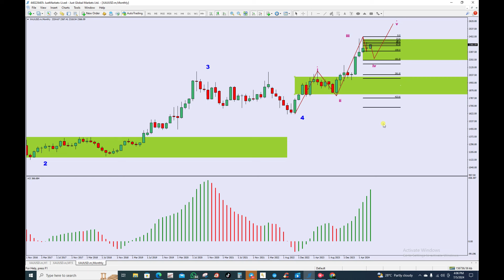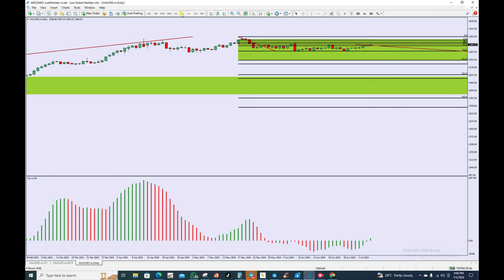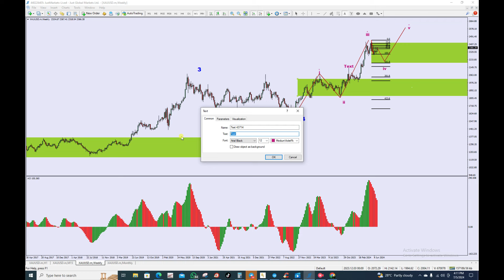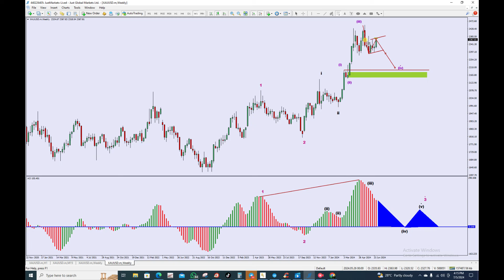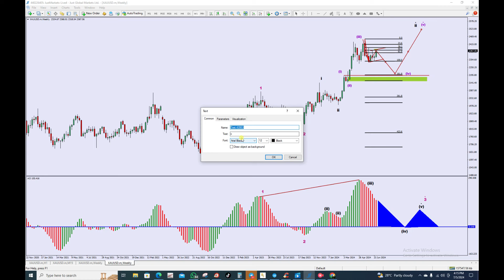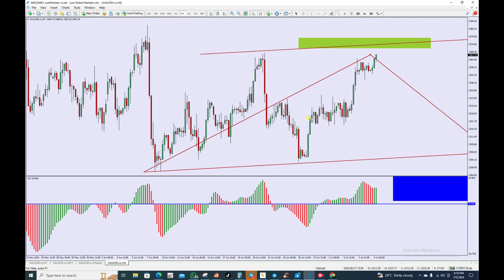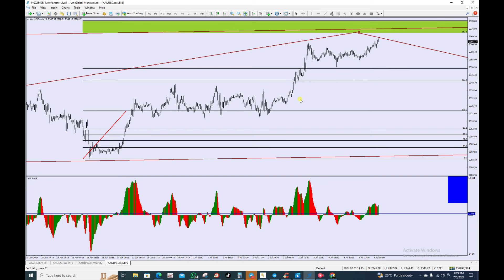Mapping Lengkap Elliot Wave Gold for tonight USD News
Mari brsama kami...Pm admin  Tambah ilmu dengan kami. Promosi akan saya tamatkan..kerana apa?..kerana hanya anda yg benar benar mahu ubah diri sahaja  akan saya terima..This is not a chill playground...this is shark zone. Dare to succes with FMCBR?